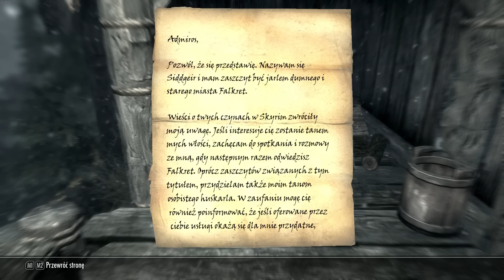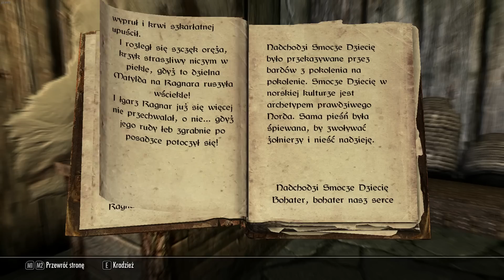Zgrajmy w The Elder Scrolls V Skyrim LEGENDARY EDITION #032 [ PC ] [ Gameplay PL / Let's Play PL ]